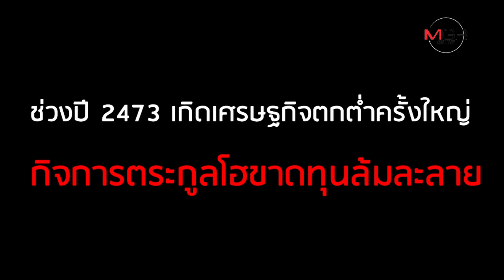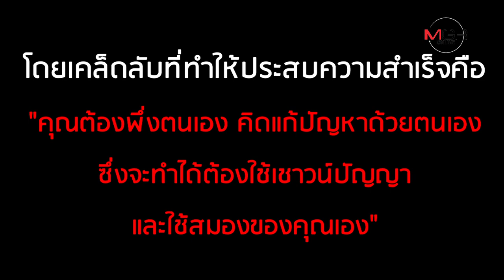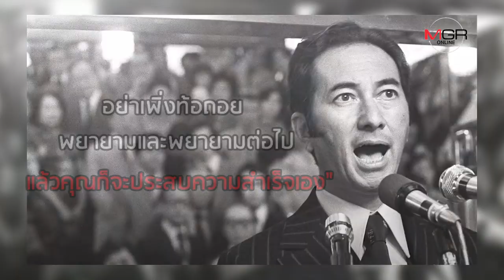ปิดตำนาน "สแตนลีย์ โฮ" ผู้สร้างอาณาจักรคาสิโนมาเก๊า